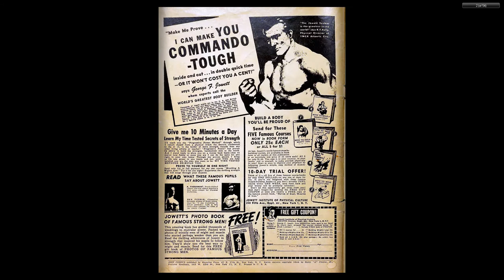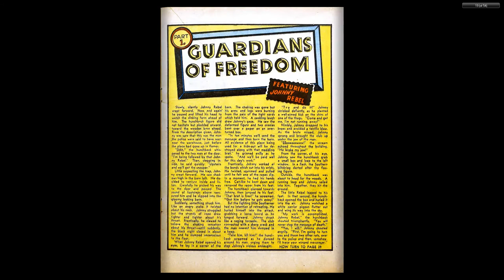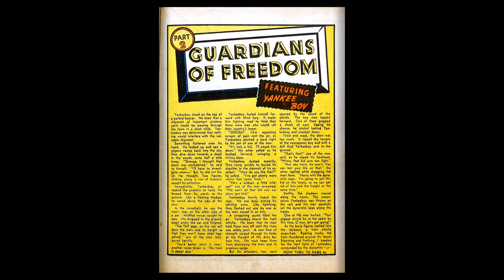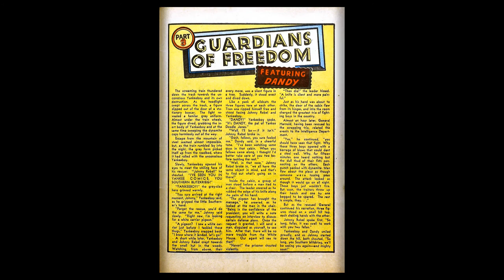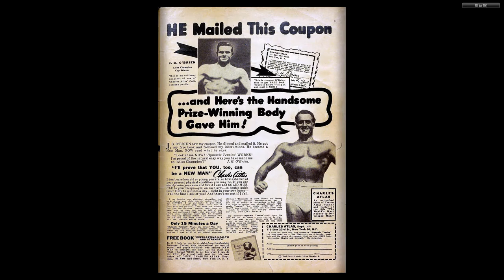Jest Comics 010 Dynamic 1944 52p